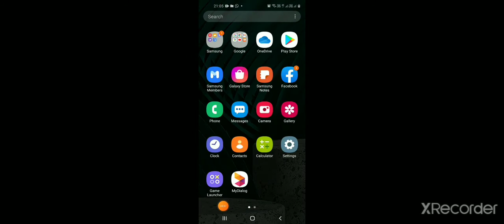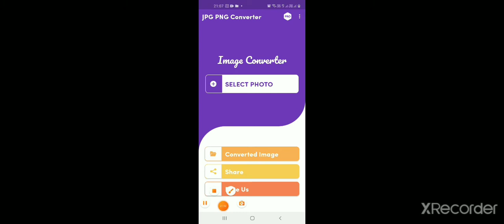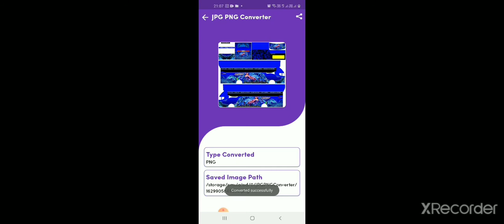ඔයාගෙත් බස් එකේ වීදුරුවල වදින්න ස්කින් එක ගහමු